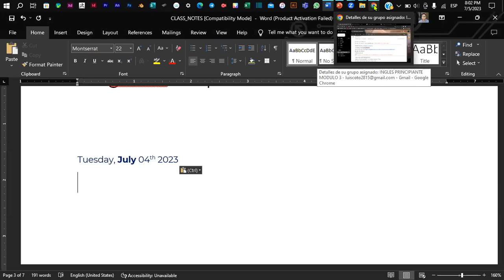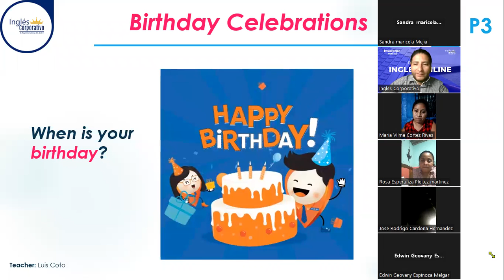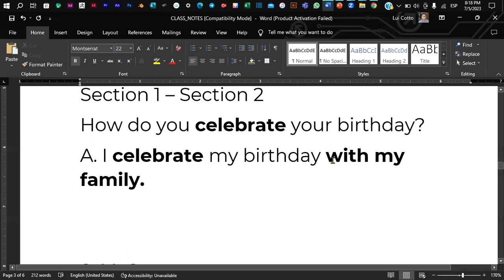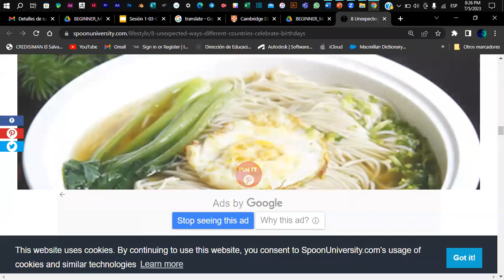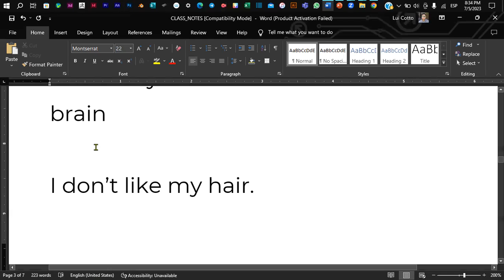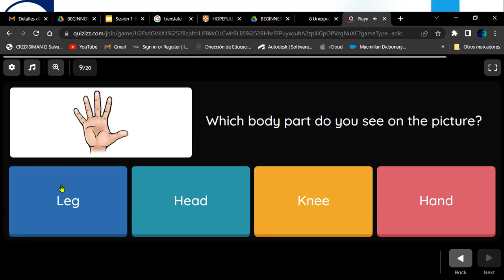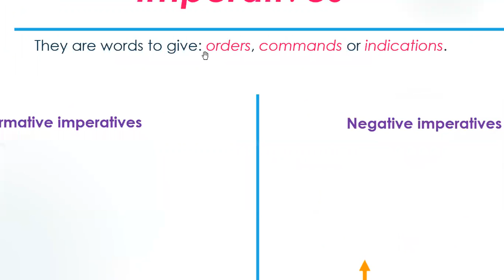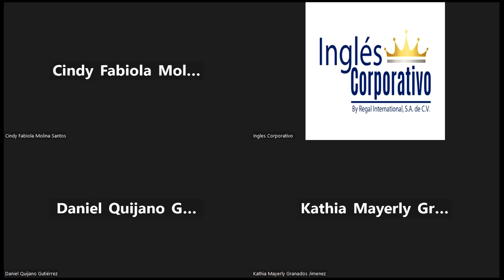Sesión 3-05-07-2023-P3-02-8-9-PM-07-23-Coto- Birthday Celebrations, Body Pats, Med Terms & Imperativ